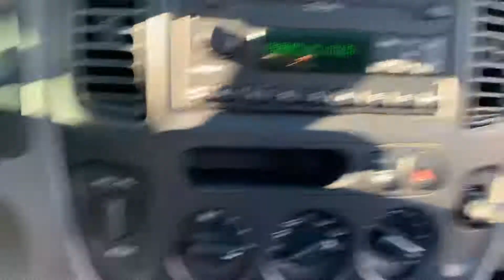2002 Ford Escape